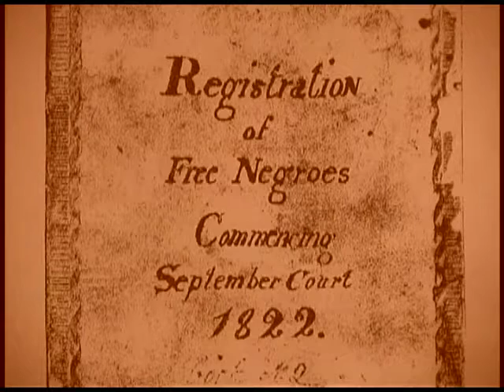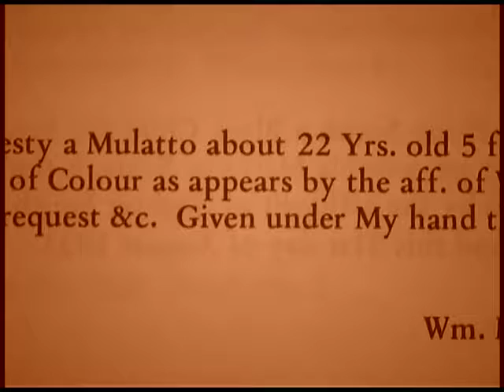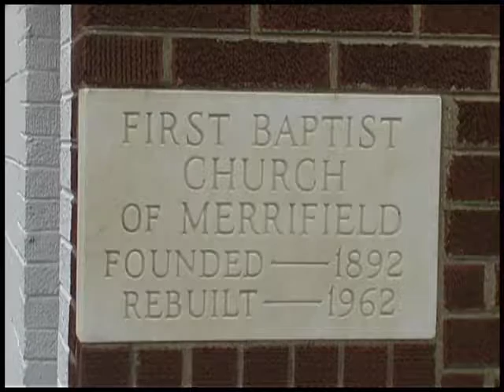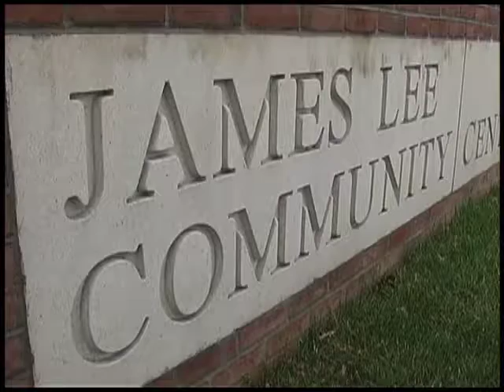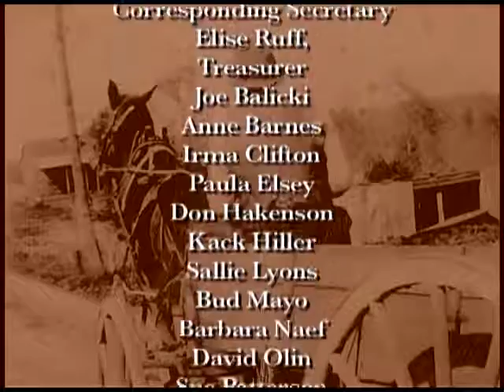The Collins And Lee Story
Two African American families, one decadents of a freeman and the other a slave. The James Lee School, was donated by the Lee Family. The hard life for African Americans is told through accounts of these women. Eminent Domain plays a huge part in their lives, when “the pine” land was taken from the family. Amazing women who still have a zest for life and hope.